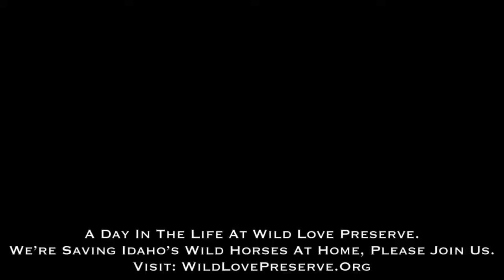A Day In The Life At Wild Love Preserve + Saving Idaho Wild Horses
As we celebrate Dad's this June, two-legged and four, here's a look into day in the life at Wild Love Preserve and saving Idaho's wild horses at home. In light of the current happenings, we need your support more then ever. Together we can ensure wild horses remain wild. Please join us and help us raise $36,000 by June 30 for the 400 acres WLP leases for our 137 adopted/rescued Idaho wild horses. 100% of every dollar donated goes to the wild horses and their lasting wildness. Donations of all sizes make a difference and are tax-deductible because Wild Love Preserve is a registered non-profit, effective since August 2010. We can't do this alone, this a "WE" project and we are asking everyone to please pitch in if you can. Thanks a million for caring enough to take action! Here is a link to donate, on-line, via PayPal or by check + mail